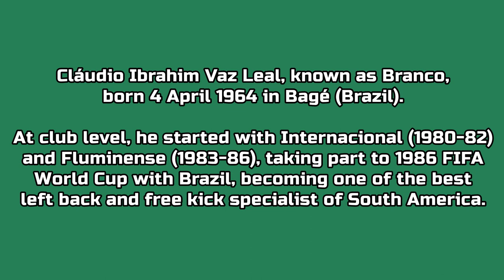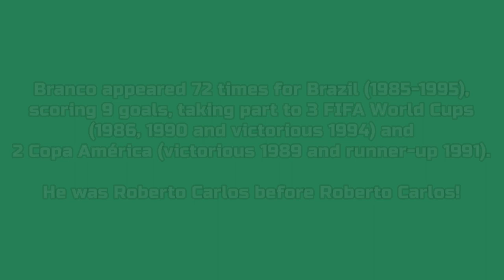Branco - 11 goals in Serie A (Brescia, Genoa 1986-1993)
Cláudio Ibrahim Vaz Leal, born 4 April 1964 in Bagé (Brazil). 97 games and 11 goals in Serie A, playing as left back with Brescia and Genoa. Branco was a renowned free kick specialist (as was his international successor, Roberto Carlos).

Branco appeared 72 times for Brazil, between April 1985 and February 1995, and scored 9 goals. He won 1994 FIFA World Cup, he played in a total of 12 matches in 3 World Cup tournaments (also 1986 and 1990) and he also won 1989 Copa América.